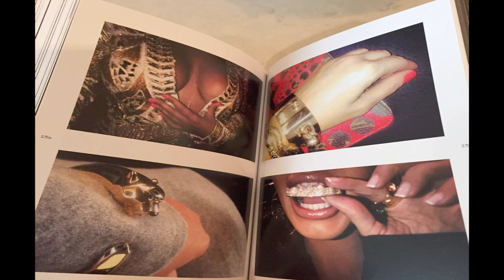*FREE* Frank Ocean x Brent Faiyaz x Sample Type Beat - "Lasted"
FREE FOR NON PROFIT ONLY - must credit me in the title (Prod. $IRWAVE)
For commercial use you got to purchase a license.

- All Samples used in my beats are legally used and cleared!